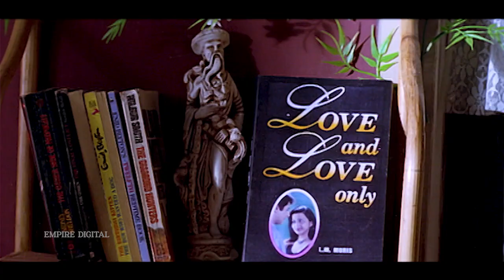ആരാടാ എന്റെ പെങ്ങളെ സ്നേഹിക്കുന്നു എന്ന് പറഞ്ഞവൻ...| Aniyathipraavu Movie scene | Kunchacko Boban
Aniyathipraavu (transl. Younger Sister Dove) is a 1997 Indian Malayalam-language romance film directed by Fazil and produced by Swargachitra Appachan. It stars Shalini and debutant Kunchacko Boban (thereby, making their cinematic debut in leading roles). The film tells the story of Sudhish Kumar (Kunchacko Boban) and Mini (Shalini) who fall in love despite being from two different religious communities. The film explores love, relationships and the various aspects to them. The music was composed by Ouseppachan with the lyrics by S. Ramesan Nair.

The film was remade in Telugu as Nenu Premisthunnanu (1997), in Tamil as Kadhalukku Mariyadhai (1997) by Fazil with Shalini reprising her role, in Hindi as Doli Saja Ke Rakhna (1998) by Priyadarshan and in Kannada as Preethigagi (2007).[1]

Mini and Sudhi elope since their families oppose their relationship. Before getting married, they decide to convince their parents, but fate has other plans.